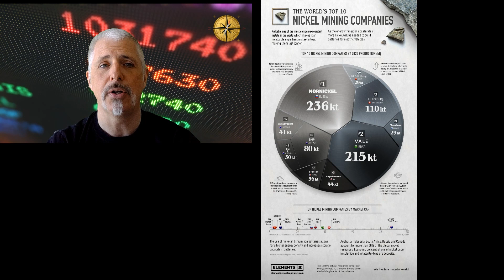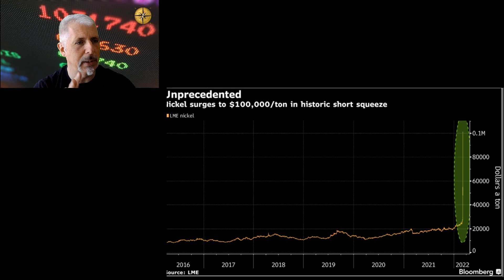Dirk Müller: Nickel - Notkäufe, Handel ausgesetzt - Banken haben sich schwer verzockt!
Jetzt bei Cashkurs Mitglied werden und Zugriff auf alle Premiuminhalte sichern: Den ersten Monat für nur 9,90 €

Verfünffachung beim Nickelpreis in kürzester Zeit - das sorgt bei bestimmten Marktteilnehmern für massive Probleme! Ganz besonders bei einigen Banken.

Sehen Sie das vollständige Video mit der gesamten Markteinschätzung von Dirk Müller

Bildrechte: Cashkurs.com & moxumbic /Shutterstock.com